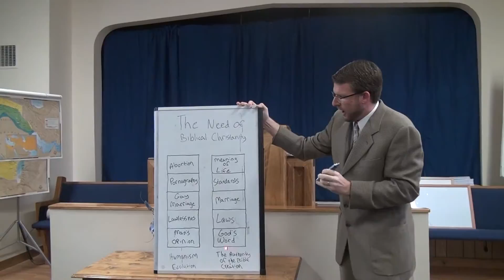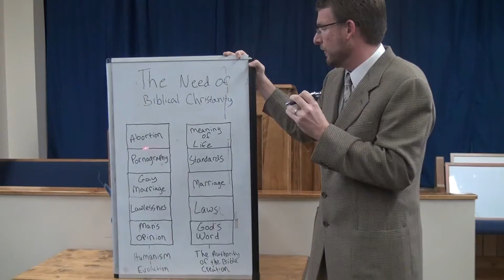The Attack on Biblical Christianity